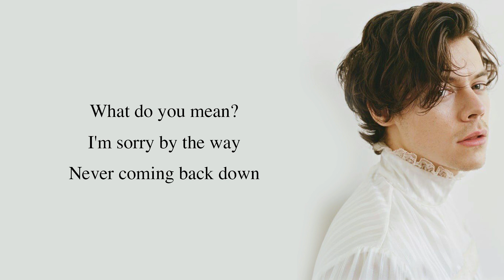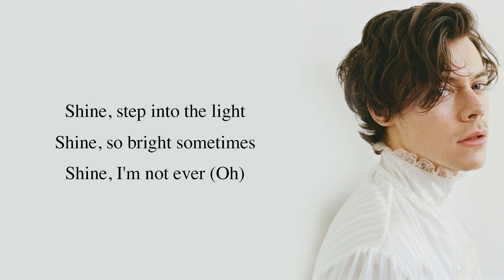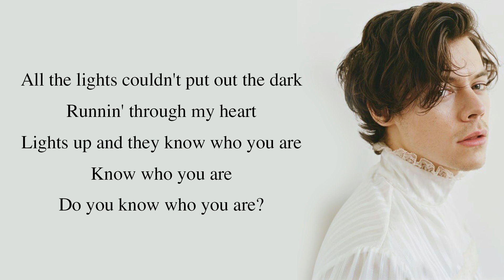Harry Styles - Lights Up [Full HD] lyrics